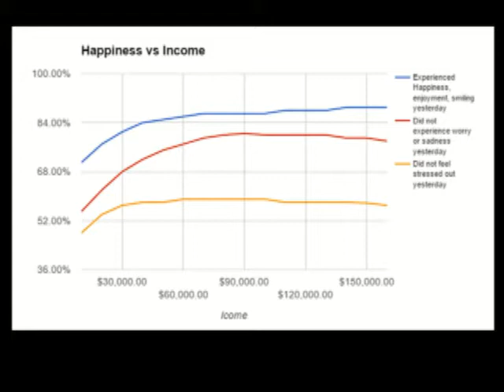Enough to Share (Jul 16, 2017)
Pastor Rosanna's sermon on God’s abundant blessings, especially the communion of the body and blood of Jesus Christ.